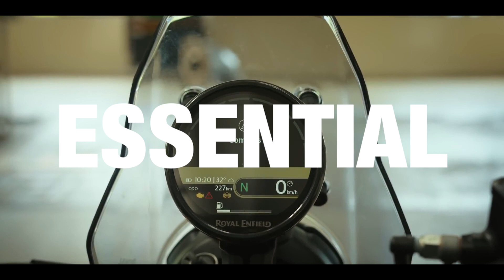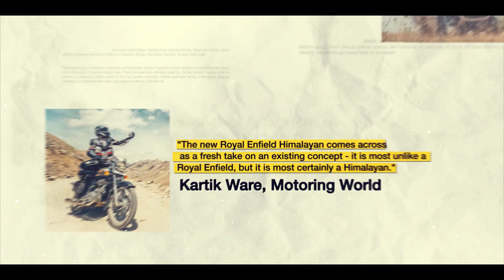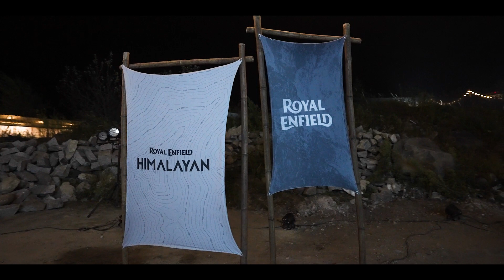Royal Enfield Himalayan Bike Launch | Campaign Asia Awards Silver Winner 2024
Join us as we unveil the Royal Enfield Himalayan in the majestic heart of the Himalayas, Manali. Our dedicated team spent over 350 man-hours meticulously crafting an experience that celebrated the spirit of adventure and respect for the environment. Using sustainable materials and offering local delicacies, we created a home for the bike's first-ever introduction to the world. In this breathtaking setting, guests experienced the Himalayan the way it was meant to be- through an exhilarating ride across the mountains. We're thrilled to announce that this launch won the Silver Award for Best Launch at the Campaign Asia Awards 2024.